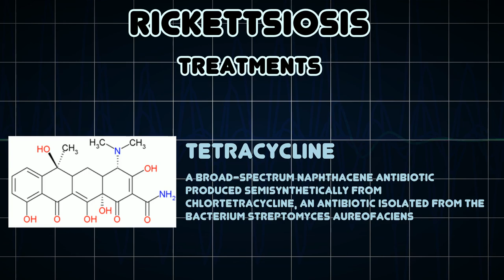Rickettsiosis (Medical Condition)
Symptoms, risk factors and treatments of Rickettsiosis (Medical Condition)

A rickettsiosis is a disease caused by intracellular bacteria